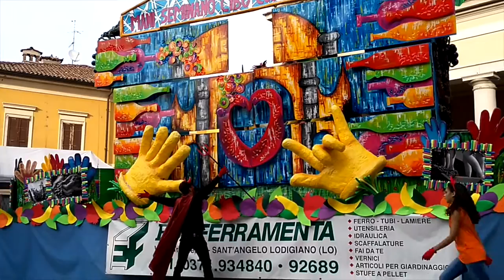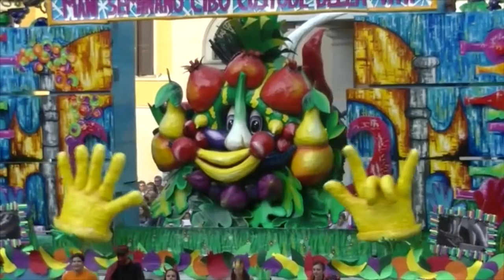Scrausi 2015 - Banexpo: Energie per la vite!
27 Settembre 2015
58^sagra provinciale dell'Uva di San Colombano al Lambro
La compagnia gli "Scrausi" presenta l'allegoria :
Banexpo: Energie per la vite!
Carro 1° classificato.